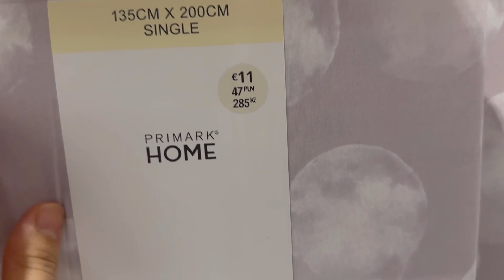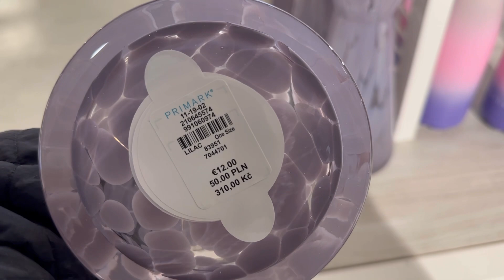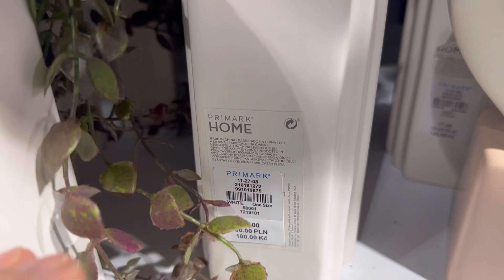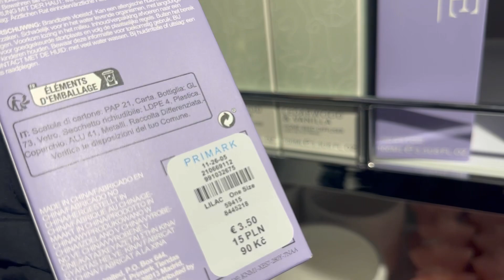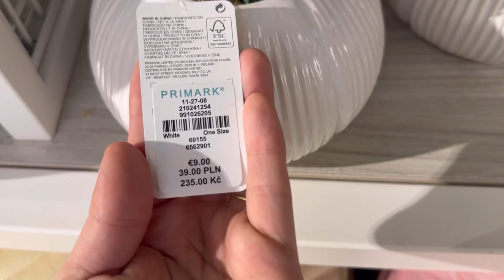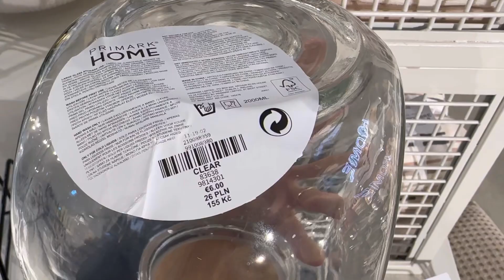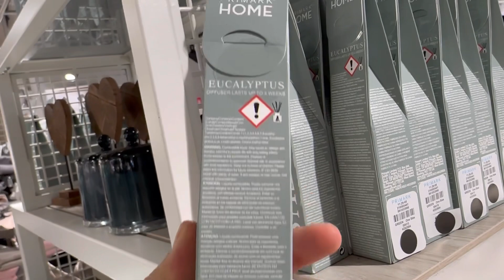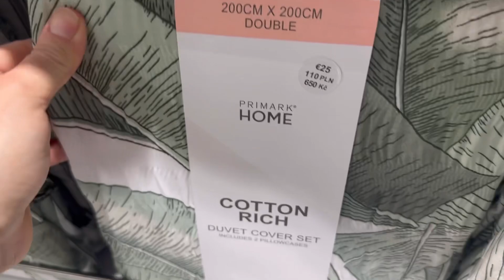Primark Home decor new collection- March 2023